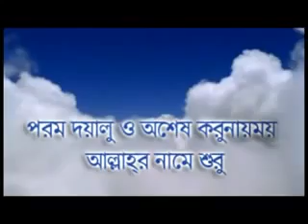👉 মিলাদের যুক্তি ও তার খণ্ডন ~ শাইখ মতিউর রহমান মাদানী